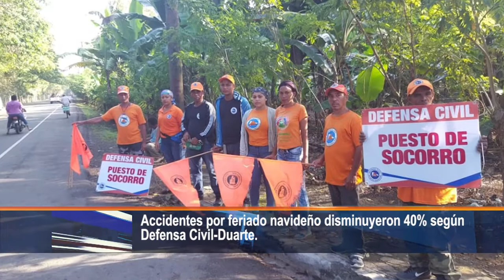Por feriado navideño accidentes disminuyeron 40% según Defensa Civil Duarte